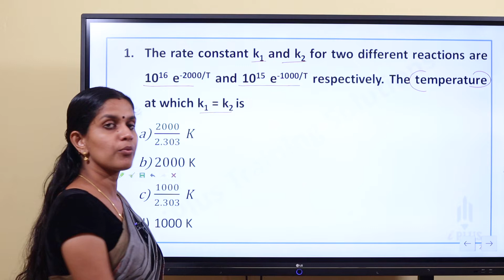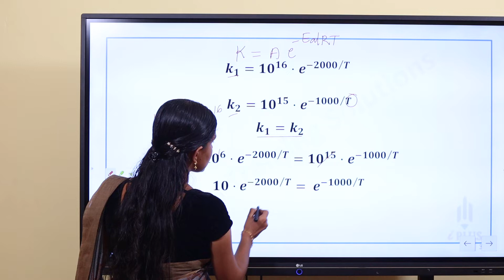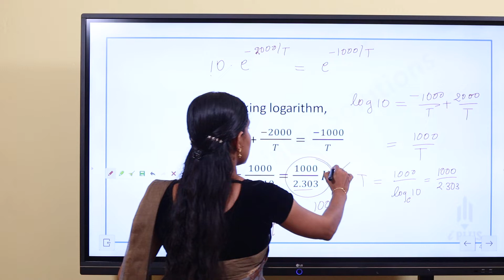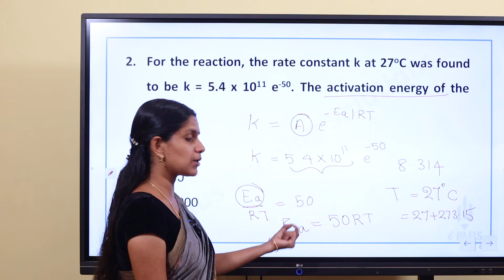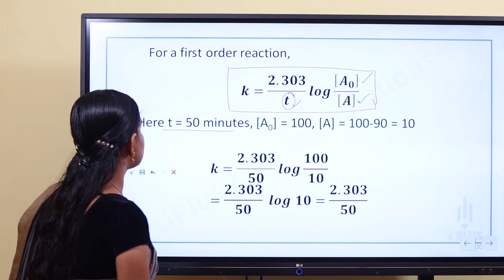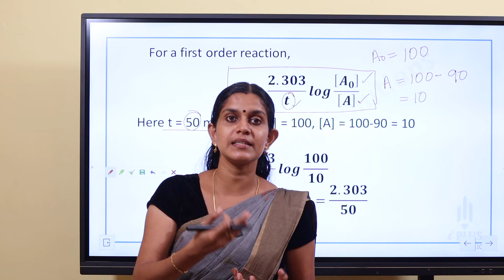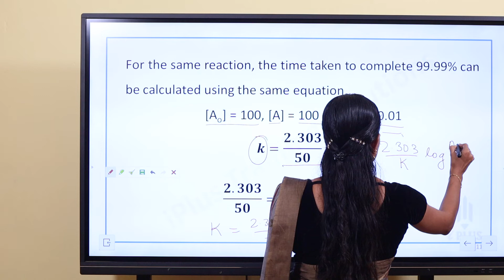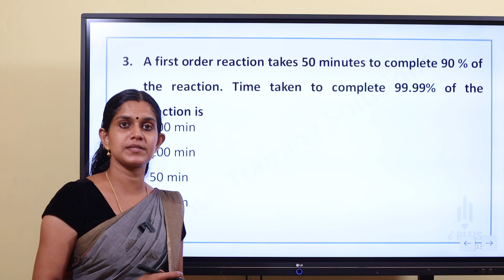HSST Chemistry | Chemical Kinetics | PYQ Discussion | Part 1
HSST Chemistry Online Crash Coaching